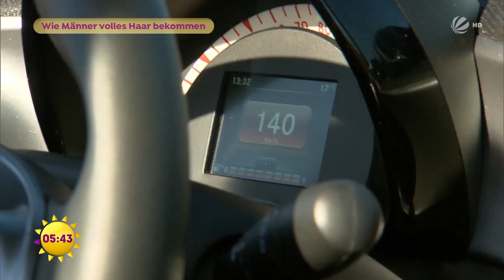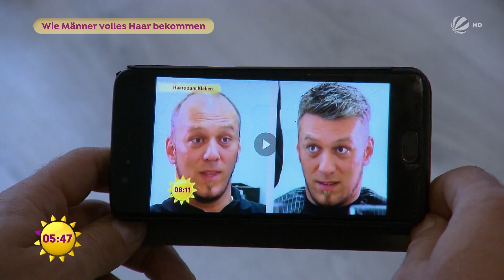Haarausfall? So bekommen Männer ihre Haare wieder zurück | SAT.1 Frühstücksfernsehen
Transplantation, Kleben und Pigmentieren    es gibt viele verschiedene Möglichkeiten, wie Männer wieder volles Haar bekommen. Wir haben uns drei Verfahren genauer angeschaut.